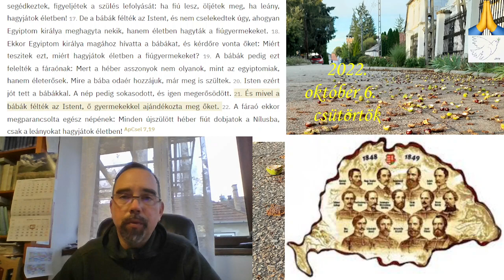2022 10 06 Tedd is! 2Móz 1